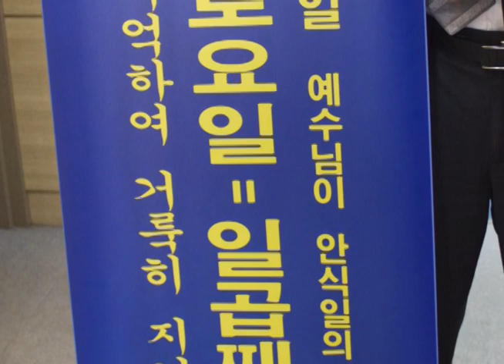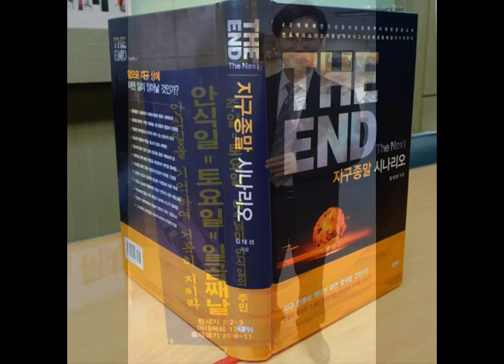Informativo Mundial das Missões - 18 de Abril de 2015 HD